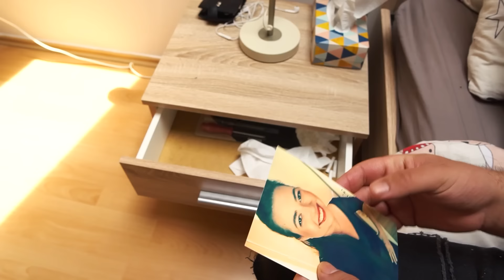Seriál ROMA PLACE - 11. díl - FACKA!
Zbrusu nový díl seriálu ROMA PLACE je tady!
KOMENTUJTE A SDÍLEJTE! :)

Příští epizoda vychází opět příští středu!

Scénář a režie: Lukáš Rejmon
Kamera: Michal Dušek
Střih: Vojtěch Lirš
Znělka: Jiří Vidasov

Děkujeme vám za přízen u našeho seriálu. Moc si toho vážíme! :)

Nestahujte toto video a nenahrávejte ho na vaše sociální sítě. Ani jeho části. Sdílejte prosím jen pouze tento oficiální odkaz. Děkujeme!